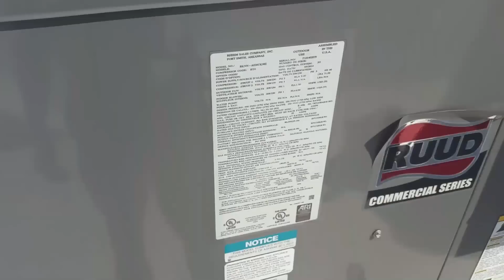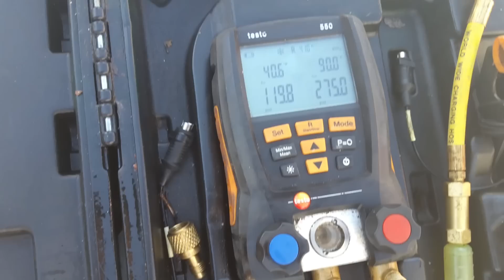TXV Valvula de expancion termostatica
Subscribete a Miembro de el Canal Para Pertenecer A Grupo Exclusivo de este Canal Donde Tengo Videos Ocultos y Cursos pero Solo los Miembros pueden Ver y donde Me Pueden Pedir Algun Video tutorial Unete con este

Libro de Refrigeración para Principiantes